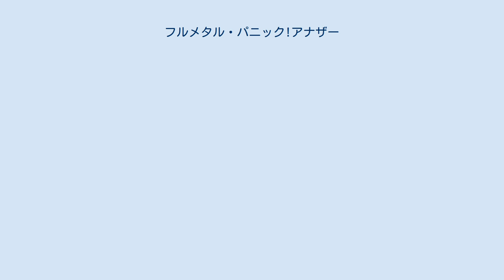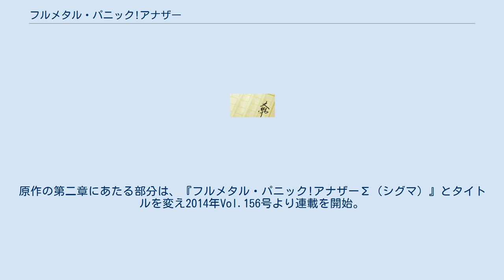フルメタル・パニック!アナザー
フルメタル・パニック!
『フルメタル・パニック!アナザー』は、大黒尚人による日本のライトノベル。
富士見ファンタジア文庫から刊行されている、『フルメタル・パニック!』（以降、『フルメタ』）の外伝小説である。
本作でも引き続き、イラストレーターは四季童子が担当している。
 本作は、『フルメタ』の12年後の世界を舞台にした作品。
原作者の賀東招二はストーリー原案と監修へ回り、執筆は本作がデビュー作となる大黒尚人が担当し、二人三脚で作品作りをしている。
第1巻の賀東の後書きによれば本作は最初、担当が提案した「ファンサービス」レベルの企画であったが、企画が進むにつれ徐々に規模が拡大し、自身が徹底監修をするという条件のもと、他のベテラン作家に執筆を依頼する話を断り、ファンタジア大賞の最終選考で落選するも、選考を担当していた賀東が軍事とアクションの描写の高さに注目していた大黒を抜擢し、イラストも『フルメタ』を担当した四季へ依頼した。
前作より軍事物としてのリアリティーを重視した作風になっており、学園要素は控えめだがその分ドラマ性を強く打ち出している。
 『フルメタ』の名を冠しているが、主要キャラクターが一新されているため、『フルメタ』未読者でも楽しめる作品となっている。
 発行部数は発売1か月で15万部を突破し、出版社が予想した人気を遙かに超える人気作品となったため、第一巻は即日品薄状態となった。
また、角川グループの電子書籍配信サービス「BOOK☆WALKER」では、配信された週から売り上げランキングで3週連続で1位となった。
 月刊ニュータイプエースにてコミカライズ版が連載中。
 2011年10月29日よりtwitterにてヒロインであるアデリーナの公式キャラクターアカウントが開設されている。
 2012年9月からROBOT魂での商品化が始まり、2013年2月7日にはROBOT魂ブレイズレイヴン2号機が付属した本作第5巻限定版が発売された。
 ミスリルとアマルガムの戦いから12年後。
市之瀬達哉は陣代高校に通う、機械いじりが好きな普通の高校生だったが、家業の手伝いで訪れた新潟県において、暴走する自衛隊のAS「96式改」と、（民間軍事会社）D.O.M.S.のAS「シャドウ」の戦いに巻き込まれる。
負傷したシャドウの操縦者、アデリーナに代わってシャドウに乗り込んだ達哉は、それまでAS操縦の経験がなかったにもかかわらず、96式改を止めることに成功した。
そのことを知ったD.O.M.S.社長のメリッサ・マオは、達哉を自社の研修生としてスカウトする。
自身の進路に悩んでいたことと、実家の借金返済を助けるためという2つの理由もあり、達哉はスカウトを承諾し、アメリカで本格的なAS操縦者としての訓練を受ける。
 当初は「実戦には関わらない」という名目で活動していたD.O.M.S.だが、自衛隊の試作AS「ブレイズ・レイヴン」を巡る策謀、派遣先の国々の政情不安なども相まって、新人の達哉も否応なく実戦に駆り出される。
彼はそこで、祖国のために重責を背負って戦うユースフ、そしてテロリストである三条姉弟など、自分とは違う世界を歩んできた同年代の少年少女たちや、様々な兵士たちとの出会いを通じて、これまで想像もしなかった世界とその現実を知る。
そんな日常の中で、次第に平和な世界に馴染めなくなっていく自分に悩み始めるが、アデリーナから「君が必要だ」という言葉をかけられたことから、迷いを捨てて戦場に生きる覚悟を決める。
 達哉とアデリーナは「レイヴン」の内部に、13年前の大規模テロ事件で見つかった「所属不明のM9型ASの残骸」から発見された「TAROS」と呼ばれる装置が組み込まれている事を溝呂木から伝えられる。
そして、マオを爆弾テロで意識不明に追い込み、D.O.M.S.を乗っ取った、ジオトロン・エレクトロニクス社が「カエサル・プロジェクト」と呼ばれる計画に基づき開発している無人AS「ケントゥリア」に、達哉の戦闘データが転用されている事を知る。
 アデリーナやユースフ達が復讐のためにジオトロン社と戦う準備を進める中、達哉は例え自分の才能が人を殺す才能だとしても、その才能が誰かに勝手に利用されているなら、それは自分自身の戦いだと、D.O.M.S.を離脱...